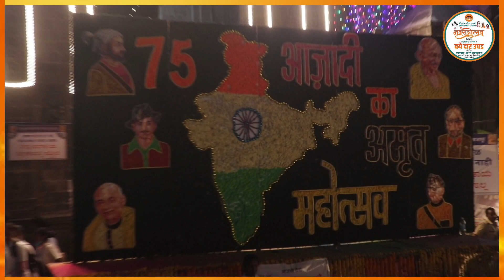आदिशक्ती तुळजाभवानी चरणी शिवसेना महिला आघाडीच्या वतीने बये दार उघड चा गजर !